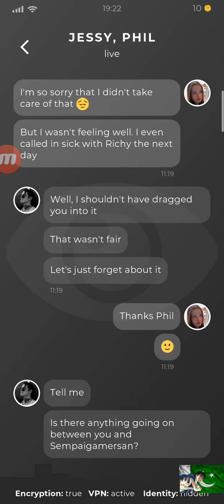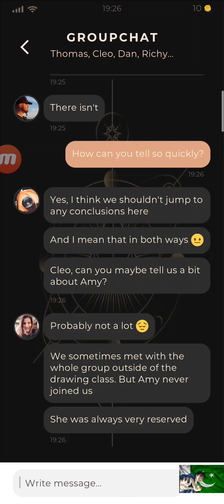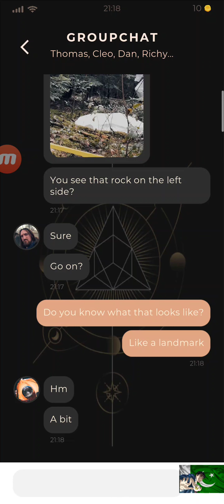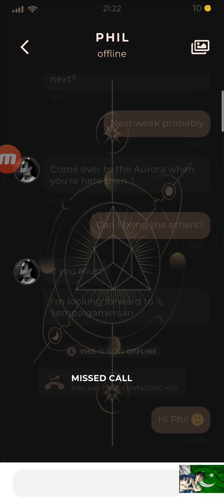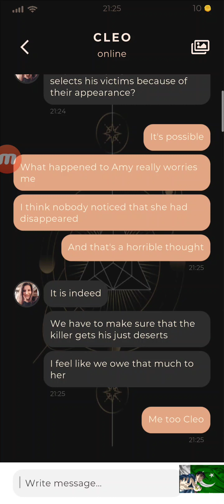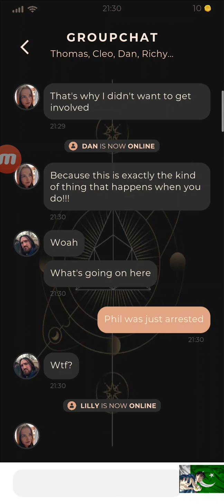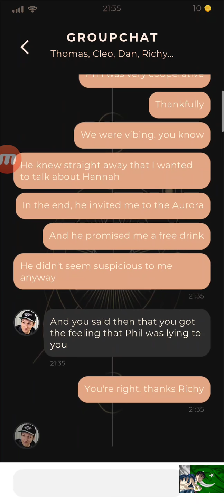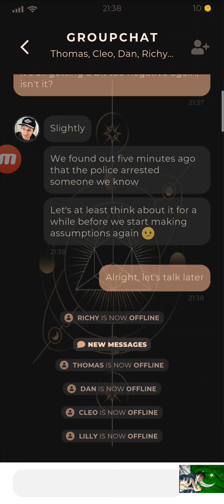Duskwood mystery of Amy